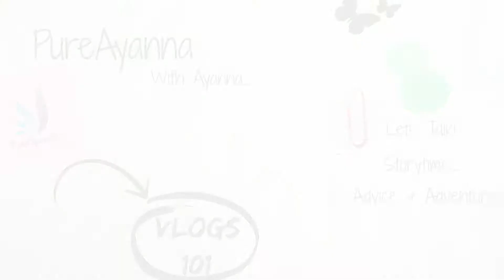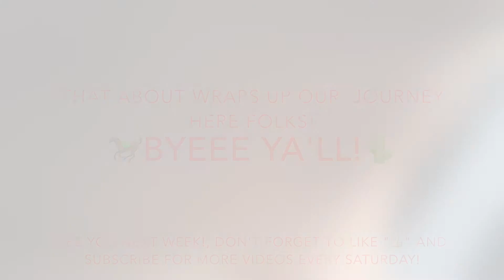Tennessee Vlog | PureAyanna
Join me on my journey in this weeks video in Tennessee! It was a really fun time and experience to just have fun and relax with everyone, because isn't that what a vacation supposed to be about?
                                                                                          ~Ayanna💗

Follow Me On Vine!: PureAyanna